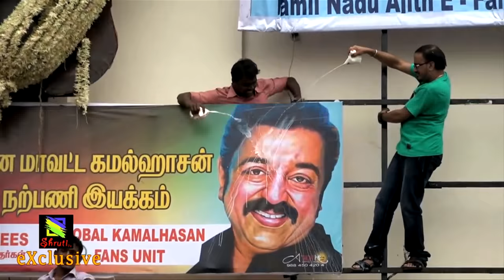Thoongaavanam - Fans Reaction | Kamal Haasan | Ghibran | Rajesh M Selva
1 Year Of Thoongaavanam

Presenting you the Fan Reactions for Thoongaavanam

Cast: Kamal Haasan, Trisha Krishnan,  Prakash Raaj, Kishore, Sampath Raj, Yugi Sethu,  Madhu Shalini, Asha Sharath, Aman Abdullah

Directed by Rajesh M Selva
Produced by S. Chandrahasan
Screenplay by Kamal Hassan
Dialogues - Sugaa
Lyrics by Viramuthu
Cinematography by Sanu Varughese
Edited by Shan Mohammed
Production company  Raaj Kamal Films International, Sri Gokulam Movies